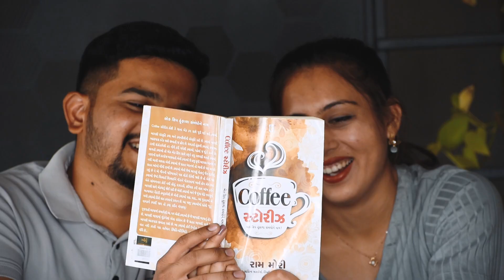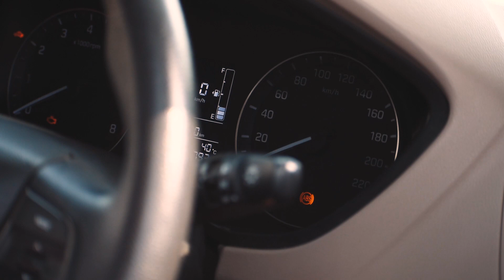Cinematic Pre Wedding Video | Kutch | Nikon D5600 & GoPro Hero 9 Black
Pre Wedding shoot in exotic location of Kutch, Gujarat, India. Cinematic couple shoot at beach with architectural place.
Places: Mandvi Beach, Bhuj-Mandvi Road
              BHUJ:  Khari Nadi, Chhatardi, Shake the shake cafe, Walking track

My gears on Amazon